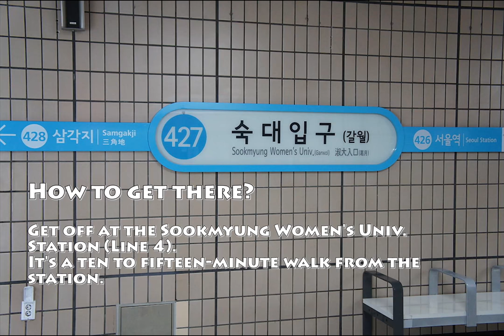My favorite spots in my campus: Sookmyung Women's University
Established in 1906, Sookmyung Women's University is Korea's first royal private institution for women. Sookmyung's name originated from ancient characters with meaning "elegant" and "bright". With its motto, "Gentle Power to Change the World", Sookmyung has been empowering women throughout its 111 years of history.
And here are my favorite spots in my campus!